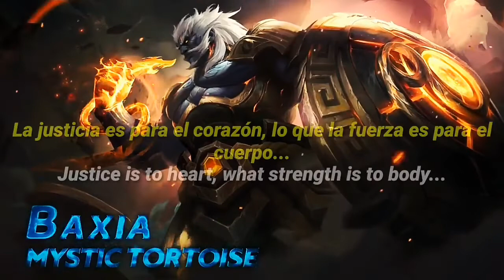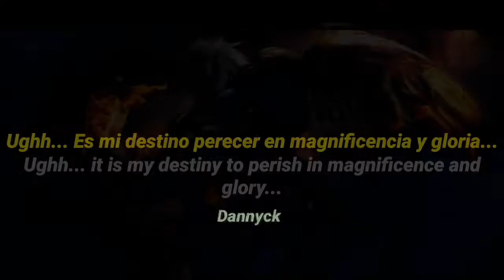BAXIA FRASES EN ESPAÑOL | MOBILE LEGENDS BANG BANG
Baxia, Frases, Español, Mobile, Legends, MobileLegends, mlbb, ml, baxia, bixi

8 oct 2019
Publicado
522
0
100,0 %
27 Me gusta